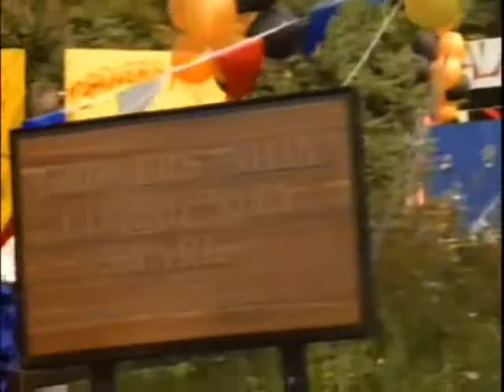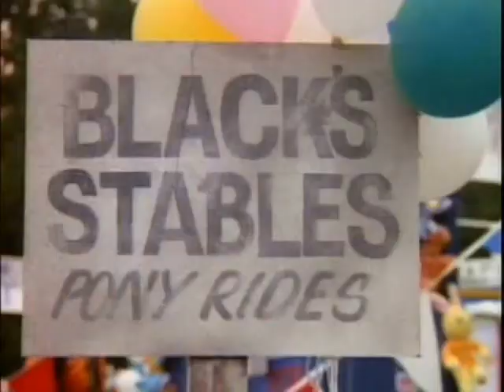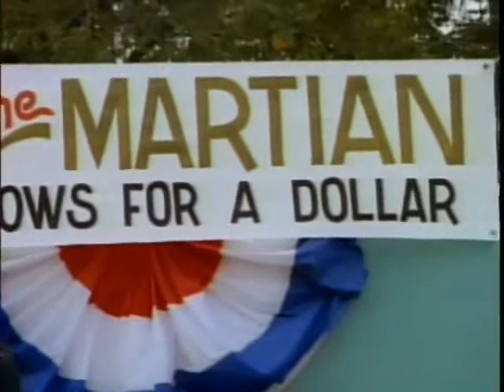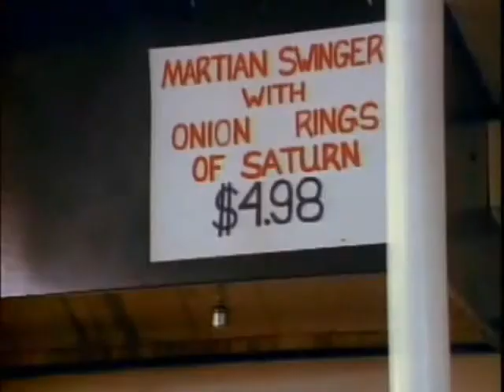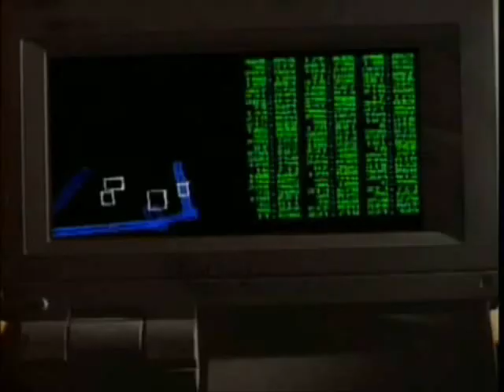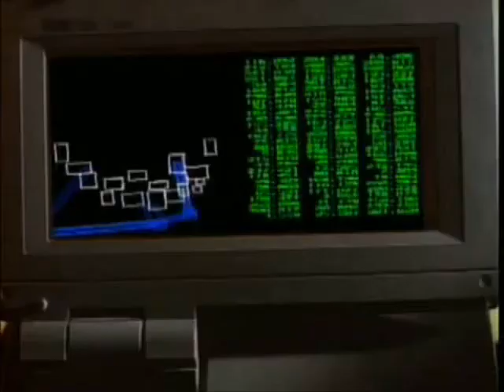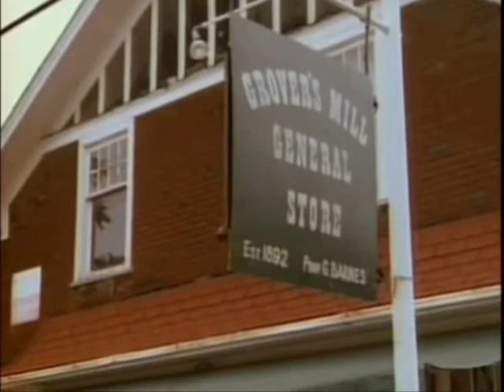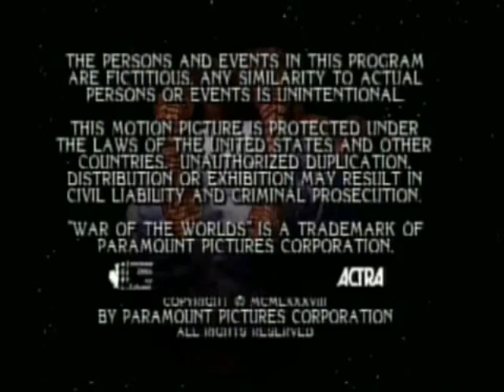War of The Worlds TV Series - Eye For An Eye - Season 1 Episode 6 - 1988 - 1990